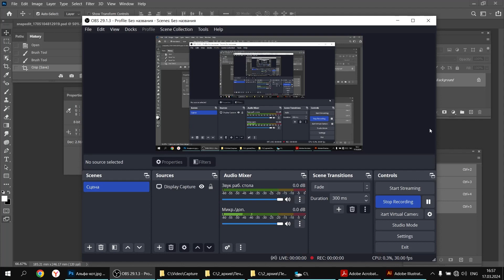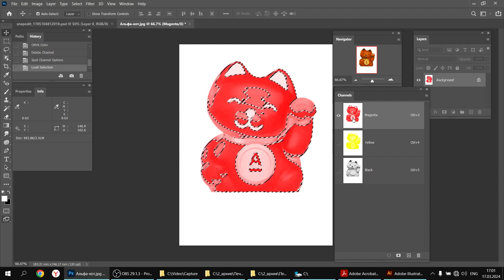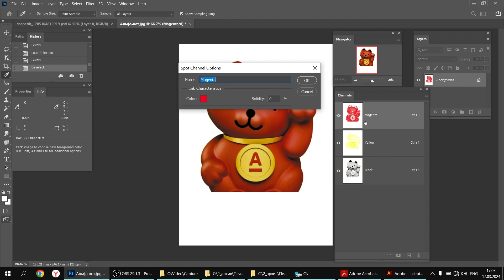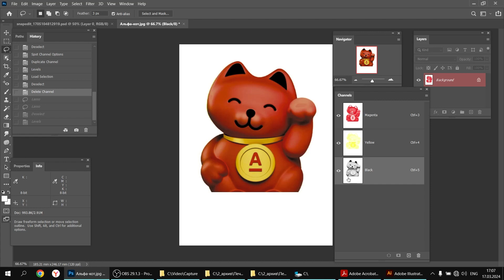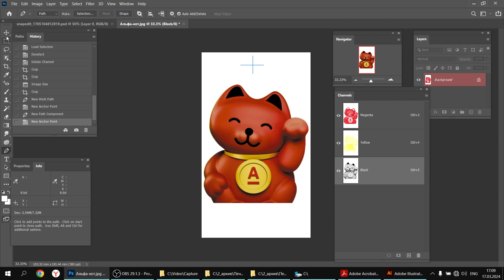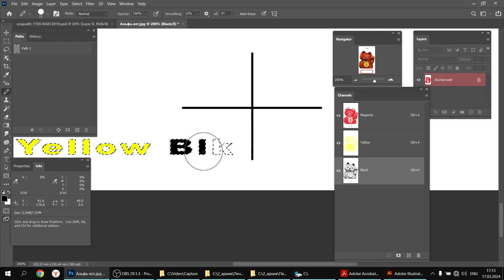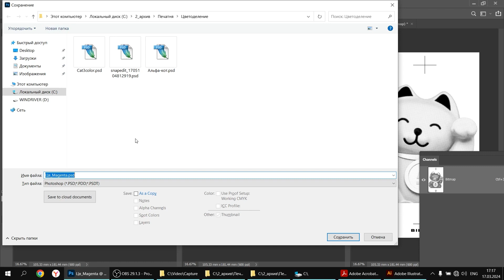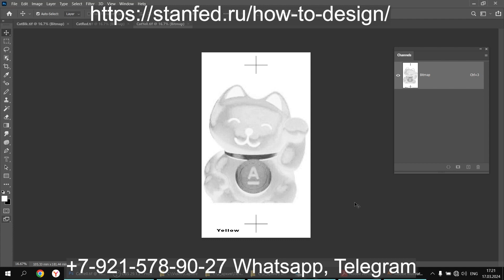Цветоделение для шелкографии 08 Альфа кот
Делю растрового кота на 3 краски.